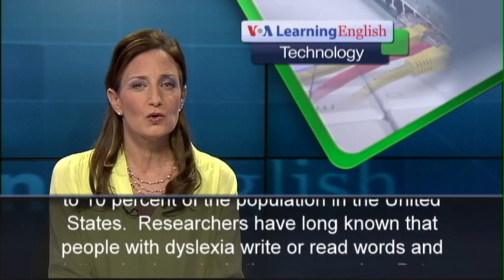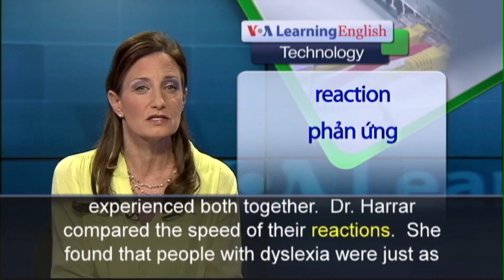Phát âm chuẩn cùng VOA - Anh ngữ đặc biệt: Video Games and Dyslexia (VOA-Tech RepRep)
Dyslexia is a learning disorder.  It interferes with the ability to recognize words and, for some people, to understand what they have read.  Experts say dyslexia affects about five to 10 percent of the population in the United States.  Researchers have long known that people with dyslexia write or read words and letters backwards, in the wrong order.  But a new study shows that dyslexic people may have trouble redirecting their attention between senses.  It suggests that such individuals may have trouble moving quickly from what they read to what they hear.  The findings were published in the journal Current Biology.  Vanessa Harrar of Britain's University of Oxford led the study.  She tested 17 people with dyslexia and 19 others without any reading problems.  The volunteers were asked to push a button as quickly as possible when they heard a sound, saw a light or experienced both together.  Dr. Harrar compared the speed of their reactions.  She found that people with dyslexia were just as fast as the others when they saw only a picture or heard only a sound.  But the dyslexics had a slower reaction time when they heard a sound and saw a picture at the same time.  Dr. Harrar thinks that playing action video games could help dyslexic people move more quickly from seeing to hearing.  She adds that fast moving images in video games force the eyes to move quickly. She says the games train the attention system to move quickly.  The study also showed that dyslexic people might learn more quickly if they heard the sound of a letter or word before seeing it. This may affect how dyslexic children are taught to read.